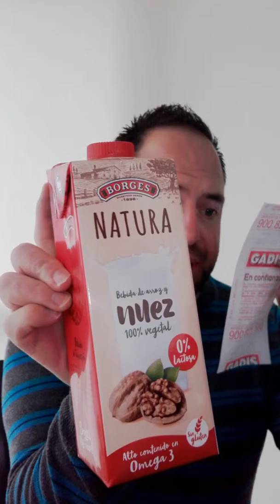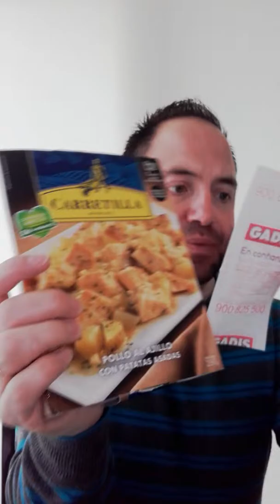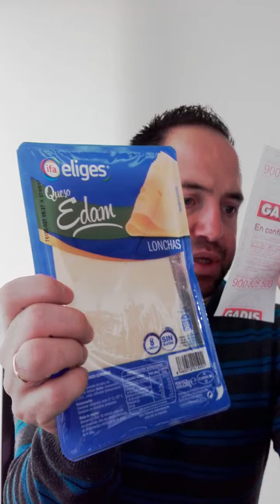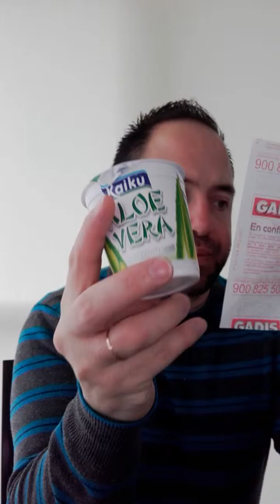Comprita de hoy